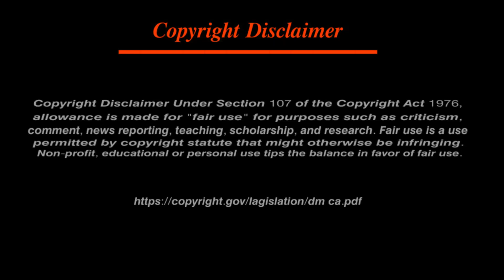এদেরকে দেখতে কপাল লাগে. কারণ এরা কোটিতে একজন জন্মায়। rare humans that are one in a million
আমাদের নতুন ইউটিউব চ্যানেল। লিংক।